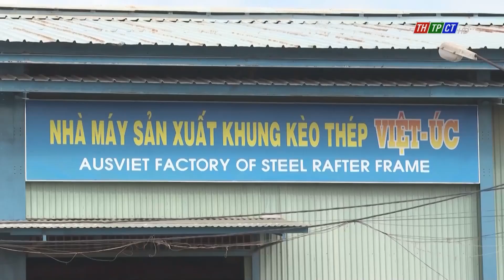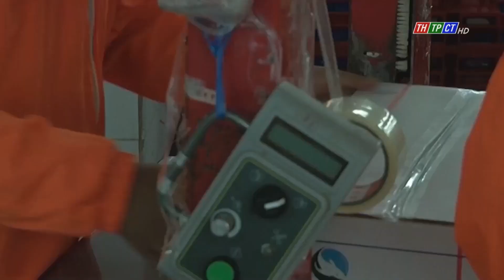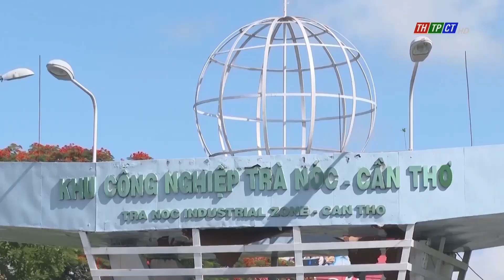Sản xuất công nghiệp Cần Thơ khởi động đầy khí thế | Cần Thơ TV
Khởi đầu năm 2022, ngành công nghiệp Cần Thơ có những chuyển biến tích cực, đó là do các doanh nhân, doanh nghiệp thủ phủ miền Tây đã lấy lại niềm tin. Khảo sát tại một số nhà máy, nhận thấy: Khí thế hoạt động đầu năm khá sôi động nhưng các đơn vị vẫn siết chặt phòng chống dịch bệnh. Hầu như, tất cả các Công ty và người lao động đều mong muốn sản xuất gấp ba, gấp bốn lần so với trước để bù đắp lại quảng thời gian ngưng nghỉ vừa qua.